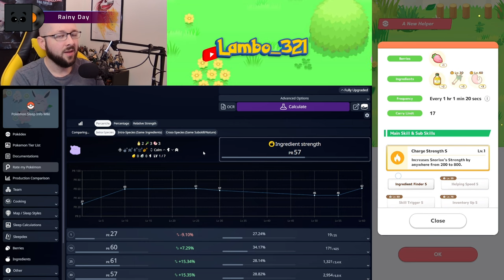Everything I've been looking for? Or false hope? Sleep research for Apr. 6, 2024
Song: Rainy Day
Artist: Panda Beats